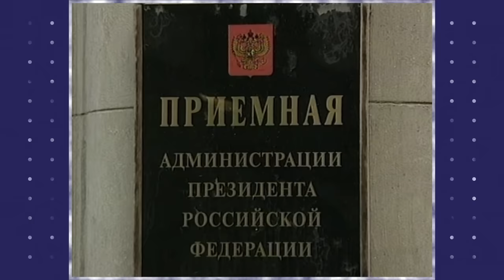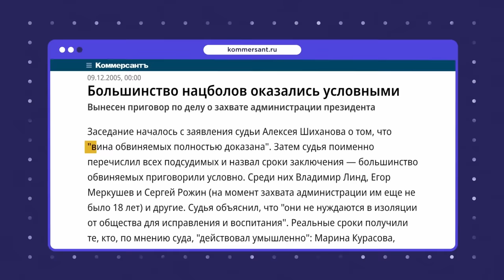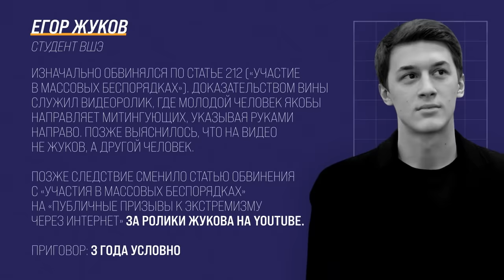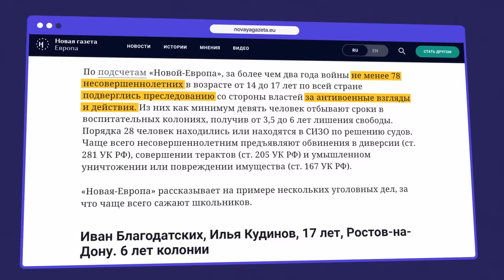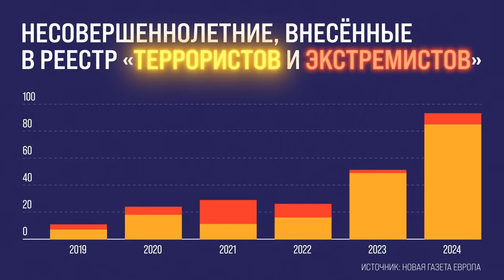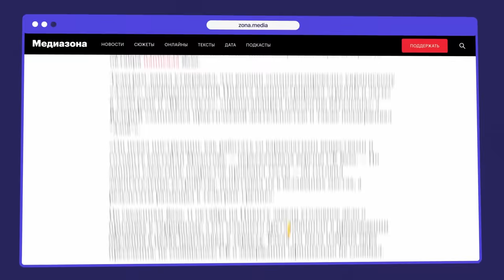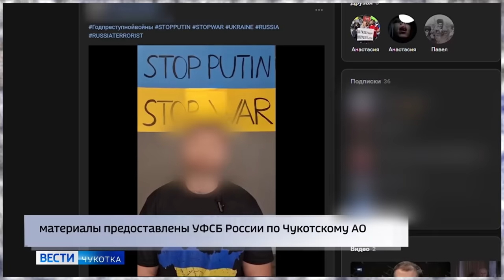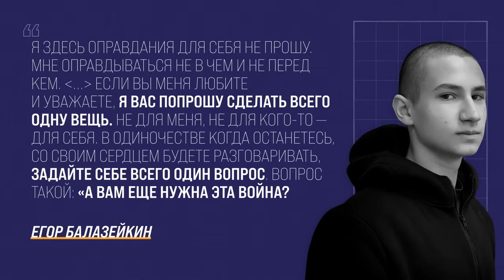Дети политзеки. За что в России сажают детей? | Блог Ходорковского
По всей стране десятки подростков обвиняются по особо тяжким статьям: госизмена, терроризм, диверсии. И это может произойти с каждым подростком. С каждой семьей. Даже если вы не активисты, даже если не интересуетесь политикой и не обсуждаете ее. Завтра вашего сына или дочь могут забрать за невинную шутку или переписку в чате какой-нибудь видеоигры. Это новая линия развития этого режима.

К чему приведут репрессии в отношении подростков?  И почему это очень плохой сигнал — рассказываю в новом видео